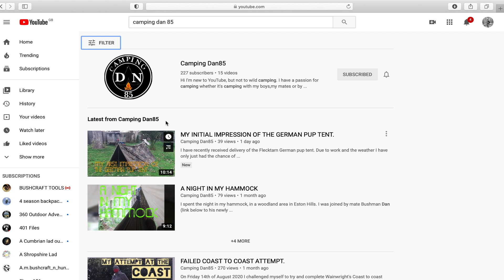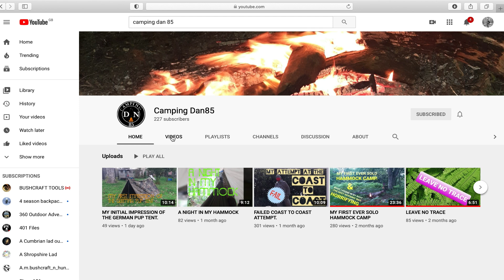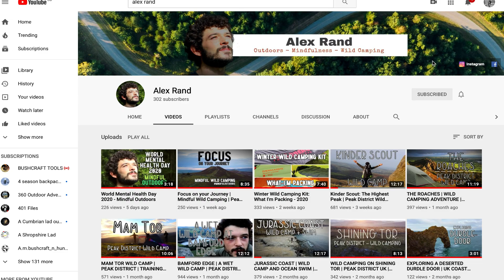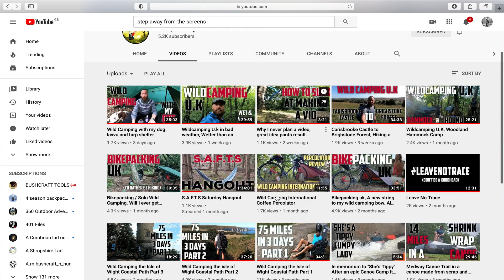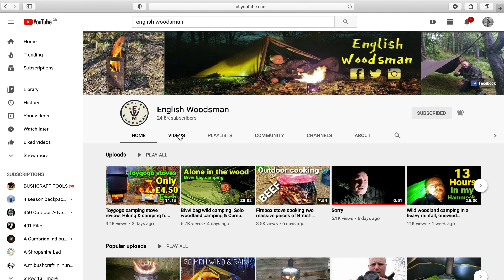Bushbox XL cooking | Saturday shoutouts | Norfolk wild camping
Hi everyone, a little bit of a different one today. I went into the woods to do a little cook up on the bushbox XL, food always tastes better for me cooked outside and especially on the bushbox!
Also is some footage from a YouTube meet up in Norfolk. I was very kindly invited to by Carl (hazzard outdoors).

Have a great weekend everyone, a Peak District camp to follow!
Stay safe
Ash🏕